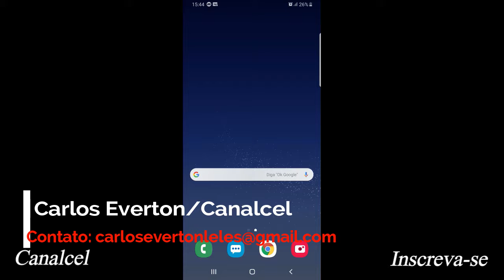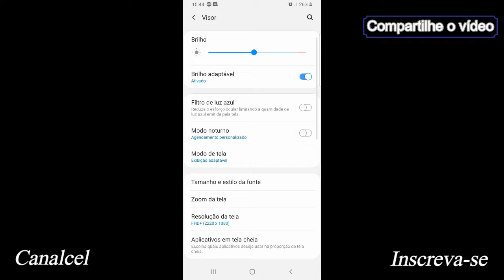Como desativa o modo facil no Galaxy S8 Plus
Ativou o modo fácil e agora ão sabe como desativa, assista o vídeo até o final.